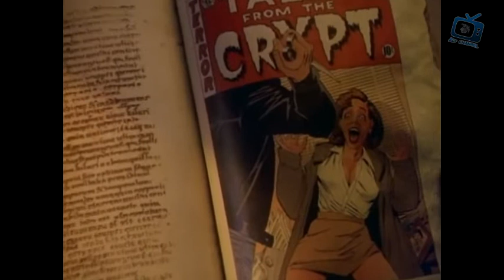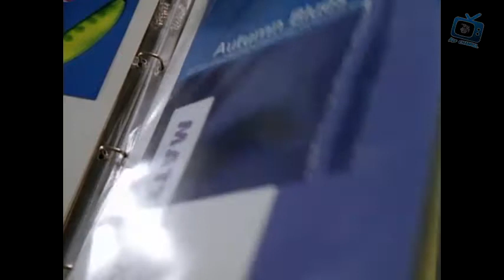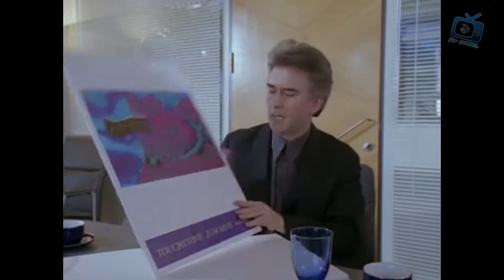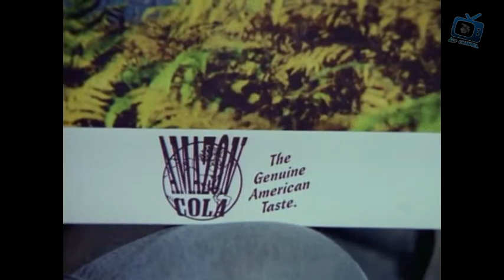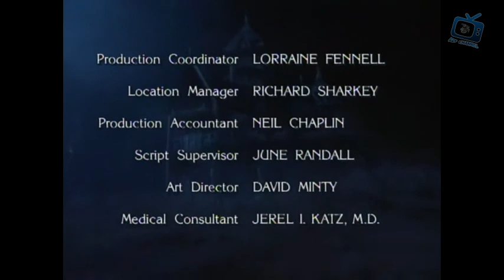Opowieści z Krypty S07E09 - Zasłona Dymna/Smoke Wrings (21 czerwca 1996)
Muzyka: Danny Elfman - Tales From The Crypt (Main Title)

Serial z profesjonalnymi polskimi napisami.